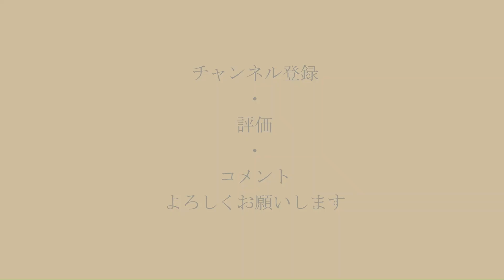ウルトラボーンのオリジナル怪獣！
✂︎ｷﾘﾄﾘｾﾝ ✂︎

グッズ
LINEスタンプ

衣服類
UTme!

✂︎ｷﾘﾄﾘｾﾝ ✂︎

編集アプリ
ActionDirector
Android

✂︎ｷﾘﾄﾘｾﾝ ✂︎